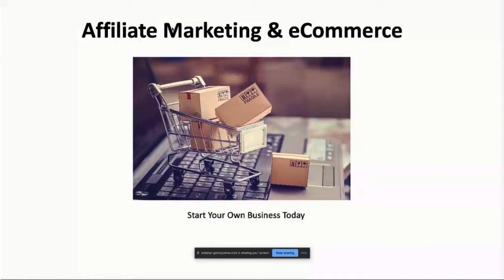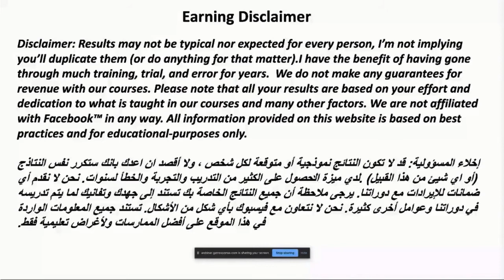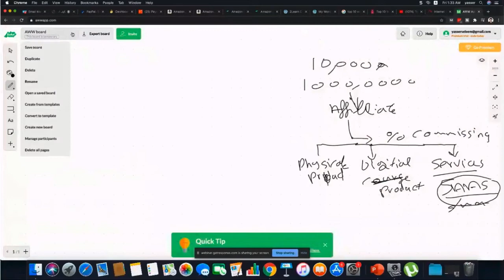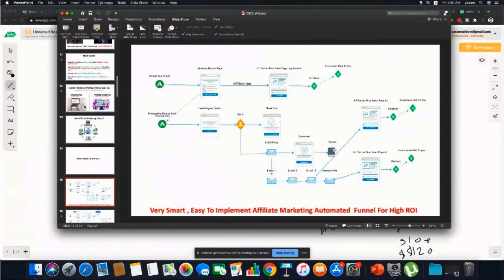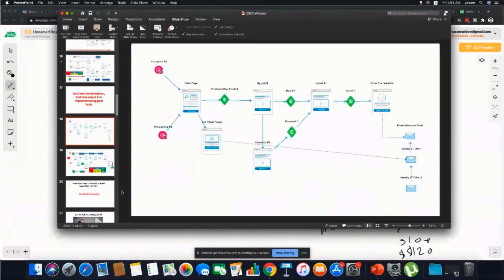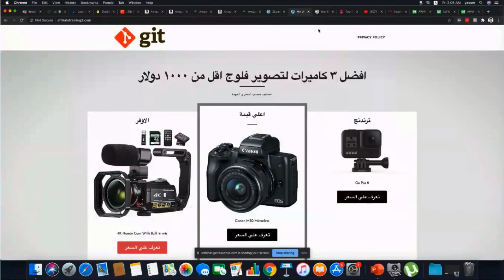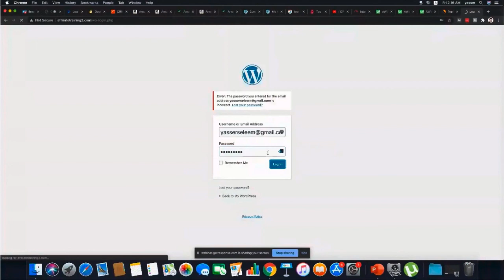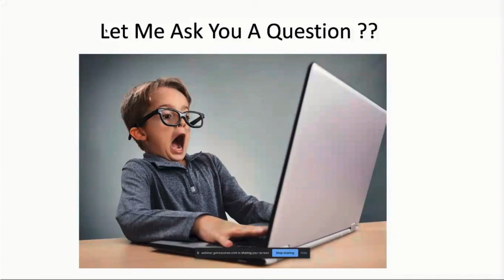Affiliate Marketing and E-Commerce from Tazakerna Egypt Travel Academy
كلمنا علي  ٠١٠٠٨٨٧٧٦٧٧ وعشان تعرفنا أكتر اكتب تذاكرنا ايجيبت او رقم تليفوننا علي الجوجل أو محرك بحث الفيس بوك وهو هيقولك مين احنا وهيديك كل حاجه عننا وعن أراء عملائنا كمان مصريين وعرب وأجانب

وكمــــأن هتشوف البيدچ بتاعتنا وأفضل صور رحلاتنا وفيديوهات جولاتنا
 لمزيد من التفاصيل عننا إنزل تحت شوية في الوصف وهتشوف كل لينكاتنا

لكم جميعا تحياتنا وننتظركم قريبا
تذاكرنا ايچيبت للسياحة والطيران بأسوان
 @Tazakerna Egypt Travel Academy

It's my honor to Experience TazakernaEgypt Travel and Its Founder Egyptologist Tourist Guide Dr. Mohamed Abbasy , So Please subscribe, follow our You tube channel,  like, share our cultural Tourism and Travel Plus Educational and How to o videos and Media (Arabic and English) .
يشرفنــــا متـــــابعتكم أحبائي لقنـــــاتـنا علي اليوتيوب وعمل اشتراك, اعجاب, مشاركة, لجميع ما أعجبكم من فيديوهات وأعمال تصويرية التعليمية والثقافية علي قناتنا ولا تنسوا ضغط وتفعيل الاشعارات بضغط زر الجرس ,واختـــيار جميع الأعمال
.ليصلكم كل ماهو جديد من أحلام برامـــج أعمالنا

 المشاهدين الأفاضل أعضاء القناة الكرام أصدقائي  وزملائي/ تي الغاليين
ده عرض تقديمي لنيل درجة ماجستير ادارة الأعمال باللغة الانجليزية لماده نظم المعلومات الإدارية الترم الثان
من ضمن كورس الساعات المعتمدة لماجستير ادارة الأعمال بالأكاديمية البحرية للنقل البحري وهندسة تكنولوجيا المعلومات
وهو عن أسس ومبادئ برنامج حجز الطيران جاليليو وقد تطرقت لصميم عملنا كاستشاريين حجز طيران والفيديو يخاطب المبتدئين باسلوب سلس وشيق وطلاب كليات السياحة والفنادق قسم الدراسات السياحة بشكل خاص
أرجو منكم متابعته ويسعدني تلقي أراءكم علي الصفحة او علي قناتي المعلوماتية تذاكرنا اكاديمي للسياحة والطيران بتعليق علي الفيديو والـــلايك الهمام

وذلك لتدعيمنا في الاستمرار بعمل المزيد من الفديوهات العلمية المعلوماتية السياحية لكافة طلاب وطالبات كليتي العزيزة كلية السياحة والفنادق

من السائحــــــين من مختلف دول العالم والمصــــريين والعرب ممن تعرفوا علينا وشرفنــــــا بخــــدمتــهم/ن
علي روابــــط البيدج التالي ذكرها  لشـــركتنا تـــذاكرنا ايجيبت للاستشارات السياحية وحجز تذاكر الطيران لجميع أنحاء العالم

المرشد السياحي
محمد عباسي
أســــــــــــــــوان